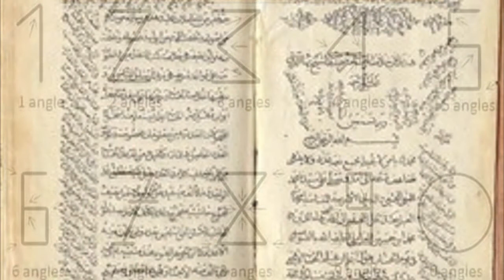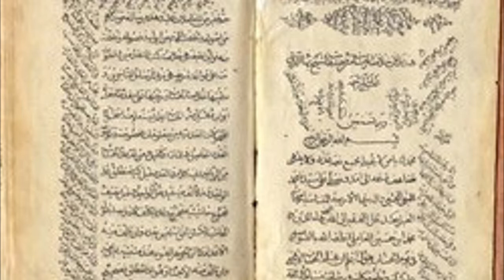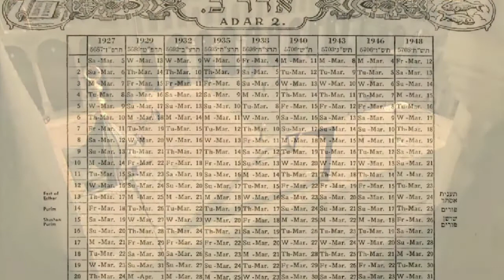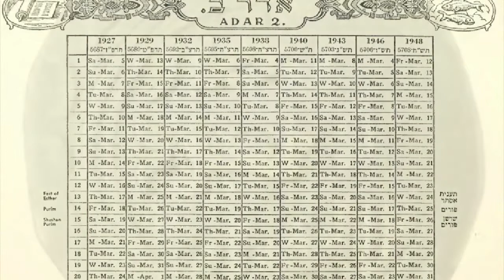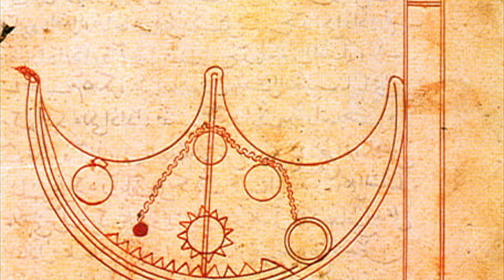Al Khwarizmi the Father of Algebra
Muḥammad ibn Mūsā al-Khwārizmī name (c. 780 – c. 850), was a Persian polymath from Khwarazm, a region that was part of Persia, and is now part of Turkmenistan, and Uzbekistan.
Al Khwārizmī ‘s follows on from Brahmagupta in The Compendious Book on Calculation by Completion and Balancing is a mathematical book written in approximately 820.  The book was written with the encouragement of Caliph al-Ma'mun as a popular work on calculation and is full of examples and applications to a wide range of problems in trade, surveying and inheritance. The term "algebra" is derived from the name of one of the basic operations with equations (al-jabr, meaning "restoration", referring to adding a number to both sides of the equation to consolidate or cancel terms) described in this book.
Al-Khwarizmi's work on arithmetic was responsible for introducing the Arabic numerals, based on the Hindu–Arabic numeral system developed in Indian mathematics, to the Western world.   Al-Khwarizmi's Latinized name, Algorismus, turned into the name of method used for computations, and survives in the modern term "algorithm".  It gradually replaced the previous abacus-based methods used in Europe.